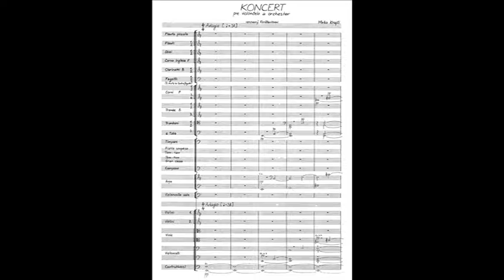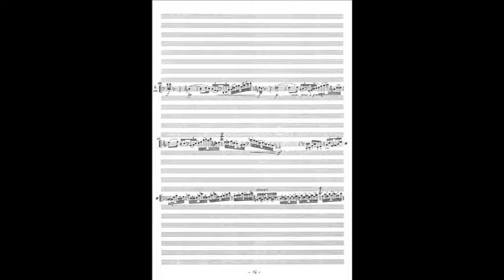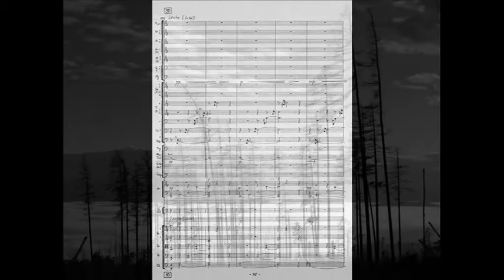Mirko Krajci: CONCERTO FOR VIOLONCELLO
Mirko Krajci: CONCERTO FOR VIOLONCELLO and orchestra (2001)

Eugen Prochac, violoncello
Slovak Radio Symphony Orchestra
Mirko Krajci, conductor
(live recording)